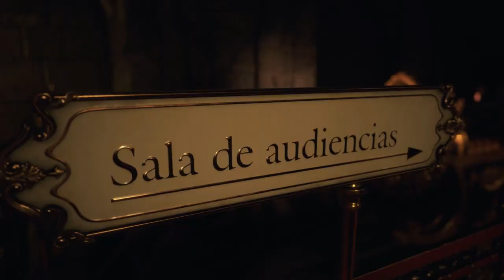Resident Evil 4 Remake “Modo Rendimiento” (Español, Ps5) Capitulo 12